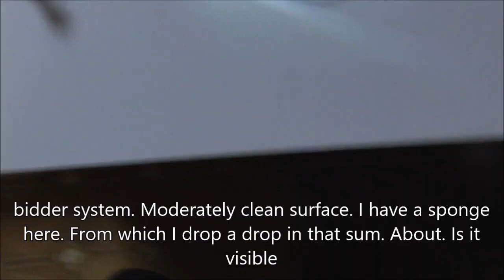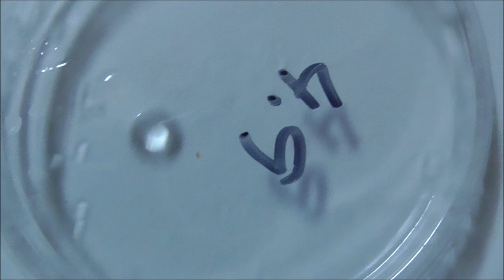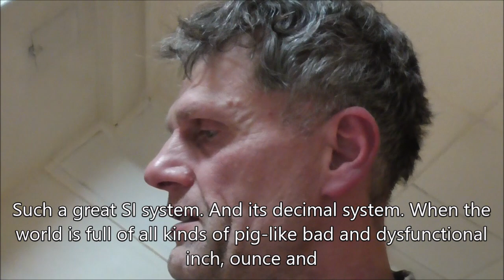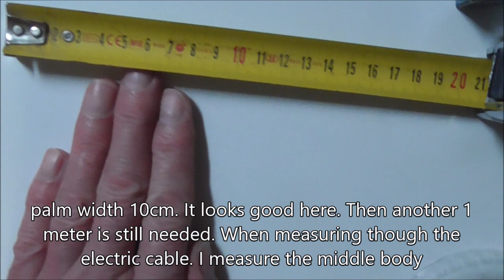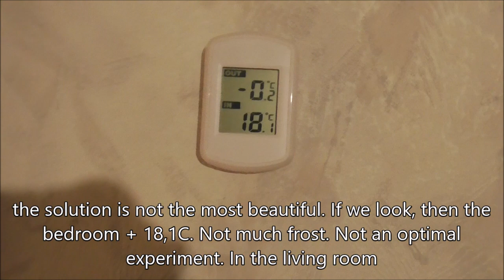Arto Lauri 256 Complete SI system In English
Arto Lauri 256  Complete SI system
In English